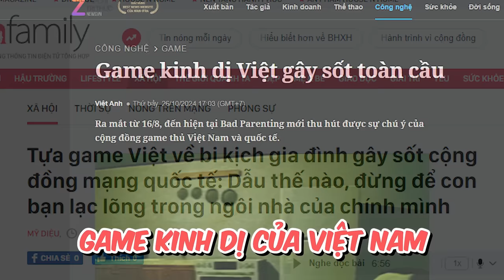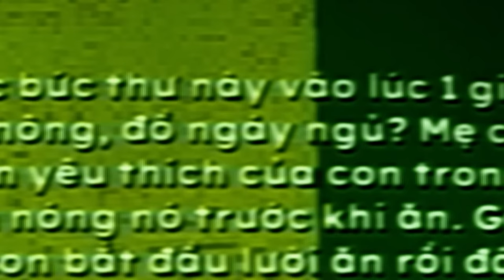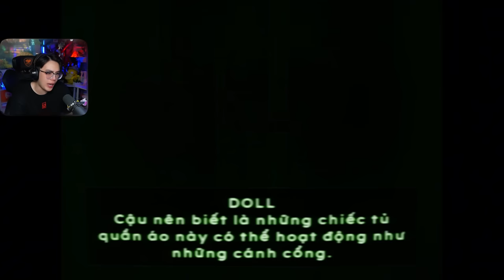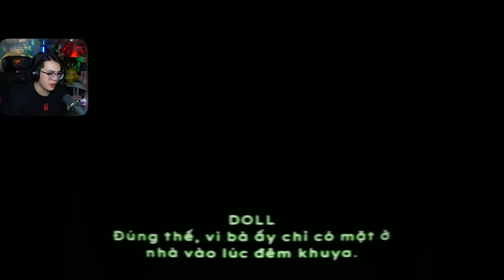MÌNH ĐÃ RẤT BUỒN KHI CHƠI TỰA GAME NÀY | PHONG CẬN TV Bad Parenting